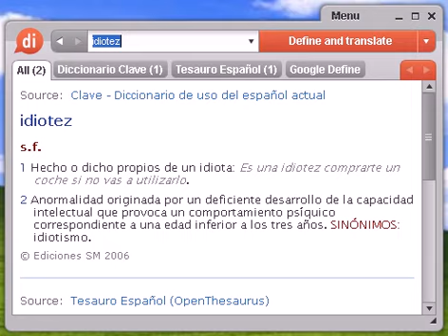Definición de idiotez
Source:  Tesauro Español (OpenThesaurus) idiotez 1 bestialidad, animalada, brutalidad, crueldad, irracionalidad, atrocidad, salvajada, barbaridad, burrada, disparate, exageración, desatino, dislate, estupidez, memez, necedad, tontería, borricada 2 bobada, bobería, tontería, necedad, estupidez, memez, dislate, disparate, fantochada, fatuidad, gansada, majadería, mentecatada, mentecatez, ñoñez, sandez, simpleza, sosería, tontada, tontuna, vaciedad, patochada 3 estulticia, estultez, necedad, tontería, estupidez, imbecilidad, bobería, memez © OpenOffice.org

idiotez, diccionario, definición, significado, español, castellano, dixio, idioteces